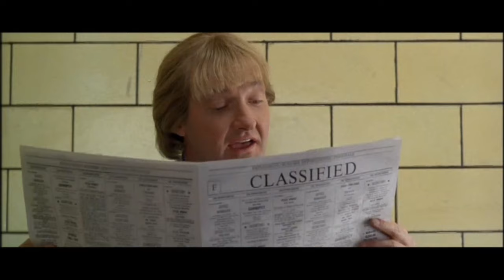Kingpin - English Bulldog 1 Testicle 500 Dollars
scene from the movie Kingpin